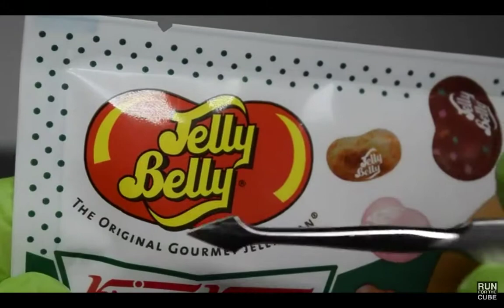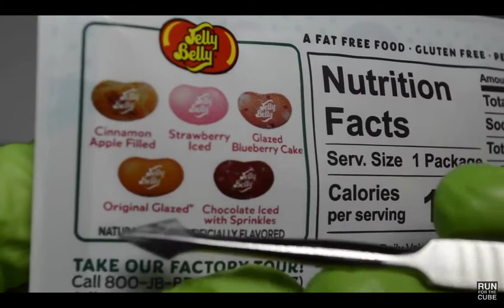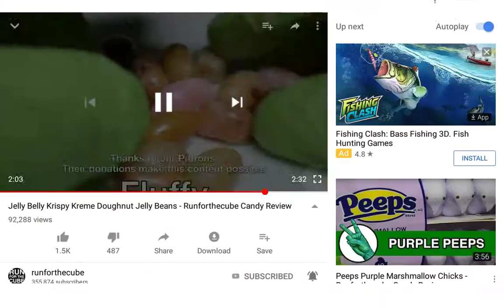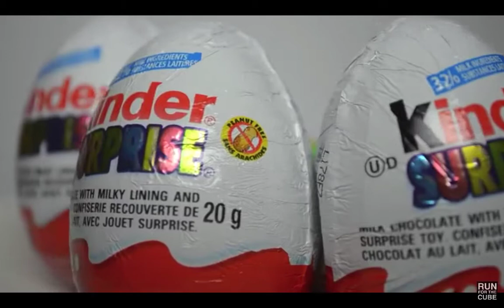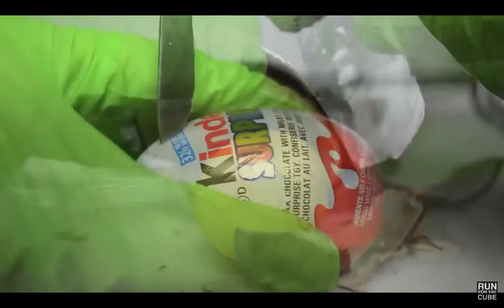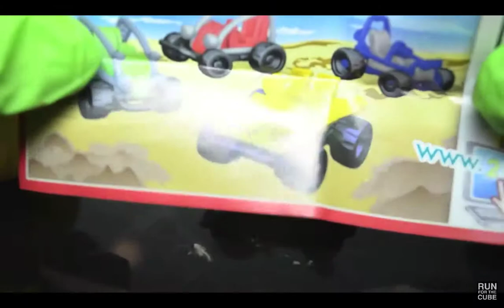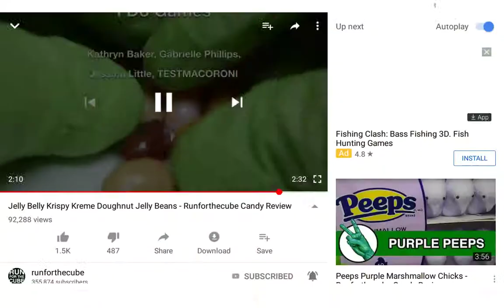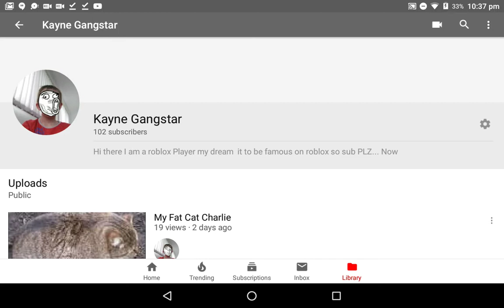Reacting to the weirdest channels on YouTube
WTF that's all I've got to say